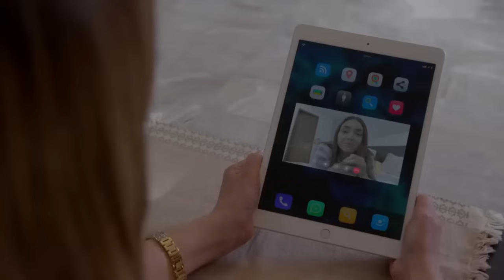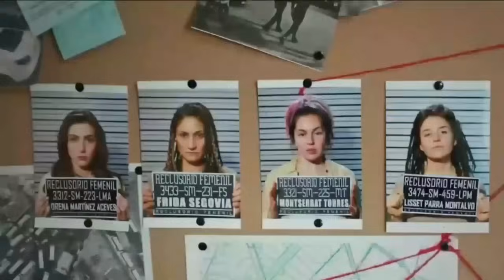La Rosa de Guadalupe Capítulo 2024 UNA LUZ ENTRE LAS TINIEBLAS [PART 1] FULL HD